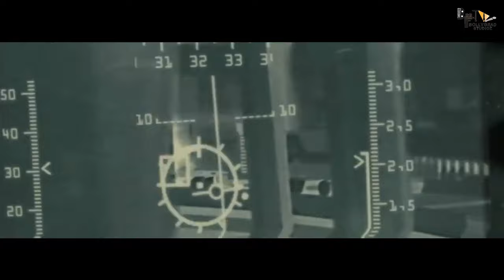WAR 2 : Official Trailer | Hrithik Roshan | NTR | Ashutosh Rana |Siddharth A | Yash Raj | Concept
WAR 2  : Official Conceptual Trailer | Hrithik Roshan | Ashutosh Rana  |Siddharth A | Yash Raj

This WAR has 4 sides! Team Hrithik or Team Tiger - Which side are you on? War Trailer Hrithik vs Tiger VS SALMAN VS NTR

 • YRF - New Releases

🎬 Movie Credits:
Starring: Hrithik Roshan, Tiger Shroff, Vaani Kapoor
Director: Siddharth Anand
Producer: Aditya Chopra
Lyrics: Kumaar
Director of Photography: Benjamin Jasper
Background Music [Trailer]: John Stewart Eduri
Release Date: 2 October 2019

Directed by
Ayan Mukerji Cast
N.T. Rama Rao Jr. N.T. Rama Rao Jr.
Hrithik Roshan Hrithik Roshan
Kiara Advani Kiara Advani
Other cast:
John Abraham John Abraham
Shabbir Ahluwalia Shabbir Ahluwalia
Produced by
Aditya Chopra ... producerSecond Unit Director or Assistant Director
Rahul Arora ... third assistant director
Hobeko González de Viñaspre ... assistant director
Monika Hristova ... second assistant director
Ankur Jain ... assistant director
Ella Jaiswal ... first assistant director
Ayushmaan Jalan ... assistant director
Matt Keyser ... second second assistant director
Kabeer Khosla ... directors' assistant
Somair Malhotra ... trainee assistant director
Rodrigo Ruiz Gallardón ... assistant director
Abhishek Anil Tiwari ... associate director

Editor - Dhruv